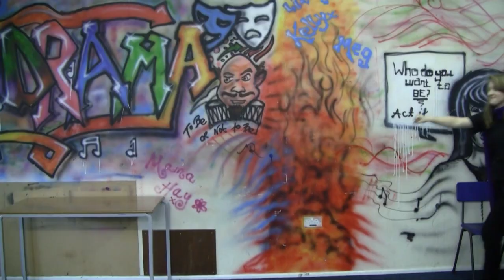The Monkees music video by Holly & Ellie!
we had to create a music video for our diploma, and this is our final finished video! (: x